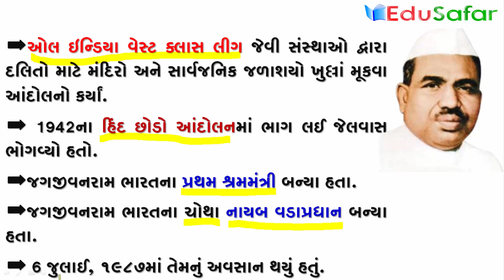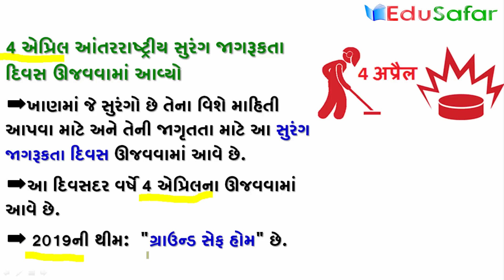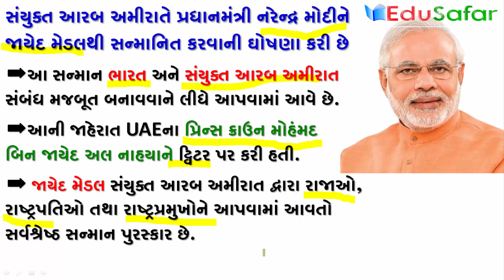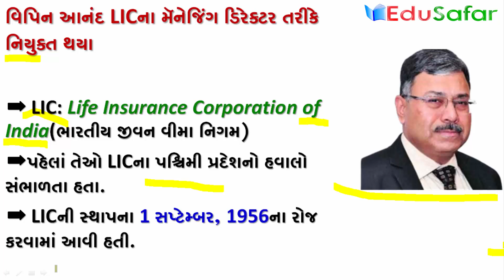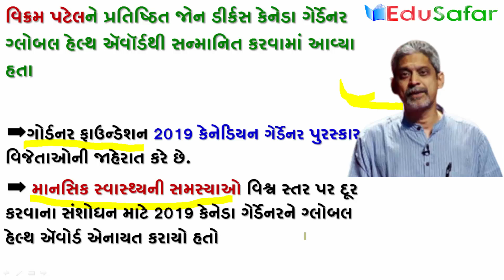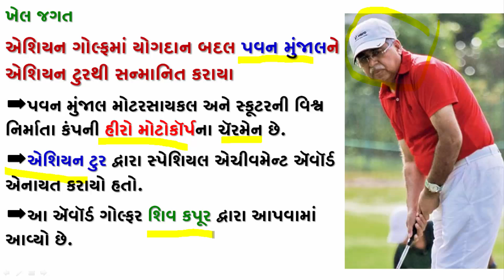5 April 2019 Current Affairs In Gujarati with GK by Edusafar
5 April 2019 Current Affairs In Gujarati with GK by Edusafar